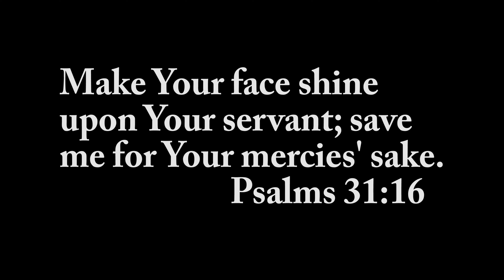#82 Beautiful Blue Paint Pour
@kacieoneill  Acrylic Paint pouring really cool effects. I also included a scripture for encouragement. May God bless you so deeply!

the books I wrote and illustrated:

Pour Painting Medium:

Paint brushes: